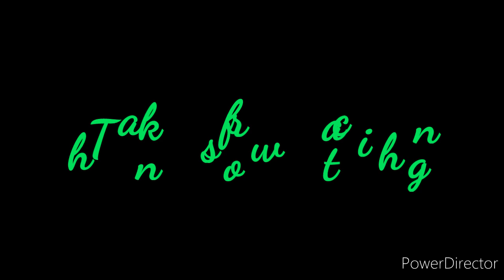कोशिश करो की आप को किसी पर depend ना होना पड़े ll KK Vlogs